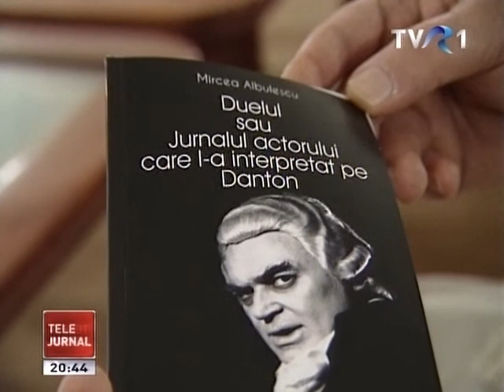Ana Iorga - Reportajele Jurnalului - TNB (2011)